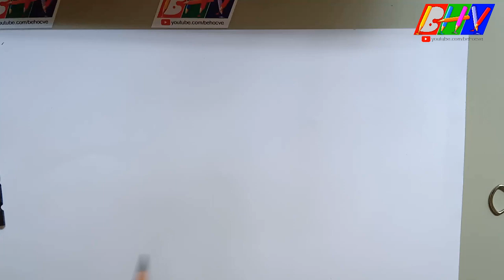Vẽ chim đại bàng [Drawing Eagle] 3D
Vẽ chim đại bàng [Drawing Eagle] Vẽ 3D chì màu